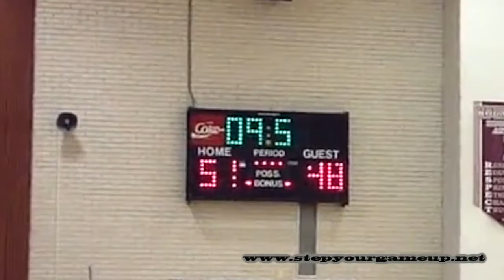December 26, 2013- Oakton 52, South County 49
Highlights of varsity high school basketball game between Oakton High School and South County Secondary School in the 39th Annual Mt. Vernon Holiday Basketball Tournament.

SYGU Football , SYGU Basketball SYGU Signing Day Girls' Basketball Coverage